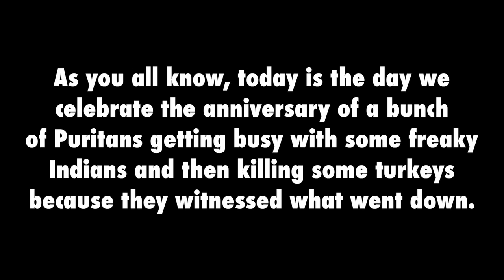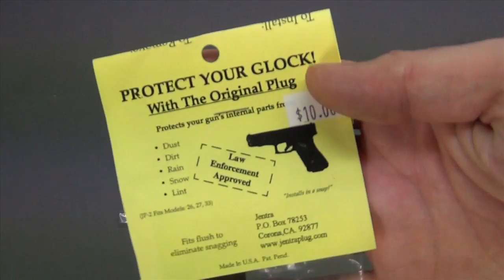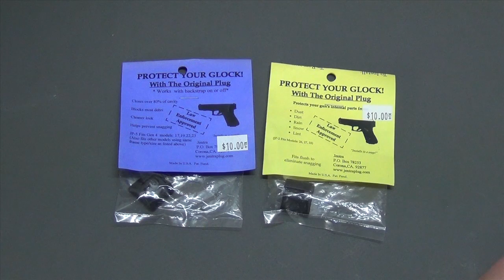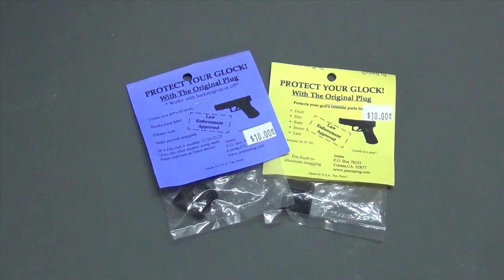Black Friday: Show Your LGS Some Love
Remember to shop locally if at all possible this Black Friday. Your local gun shops could use the love.